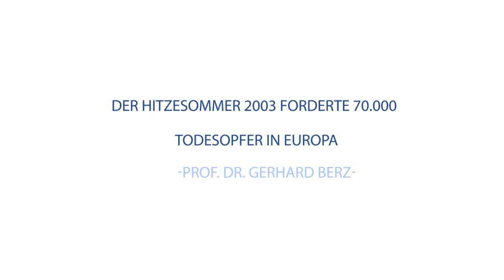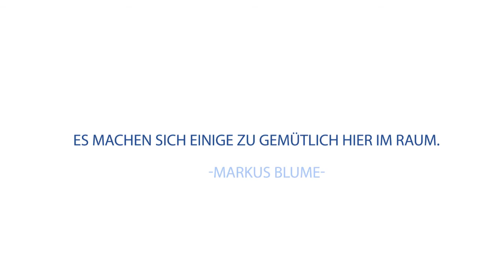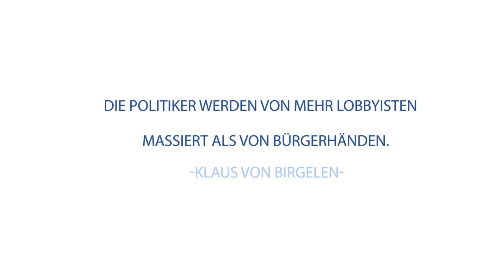Klima und Wirtschaft | It's the economy – stupid!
TELI-Wissenschaftsdebatte live, Internationaler PresseClub München 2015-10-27 im Rahmen des Münchner Klimaherbstes 2015.

Alle Statements in voller Länge im TELI-YouTube-Kanal.

Diese TELI-Veranstaltung im Rahmen von "Wissenschaftsdebatte live" wurde von der Philip-Morris-Stiftung gefördert.